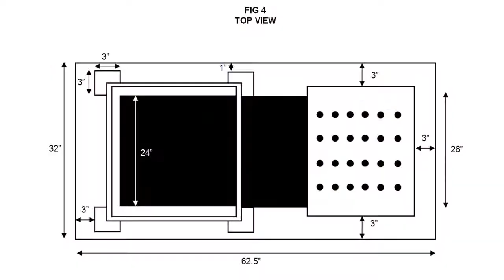Corporate Illusions made easy - JC SUM (TRICKSUPPLY.COM)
A great new book on illusions for Corporate Events, available